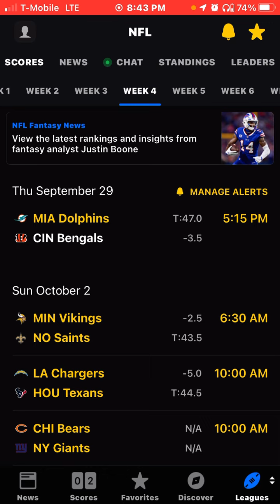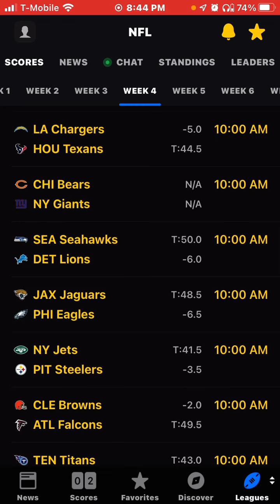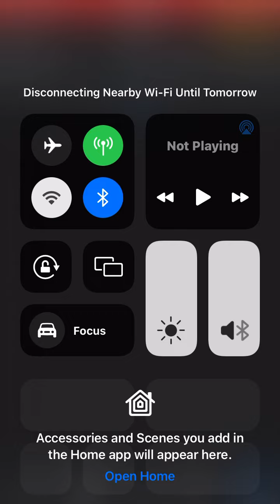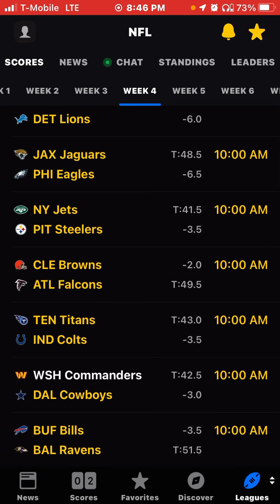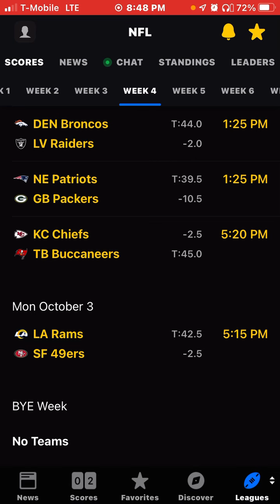Week 4 predictions